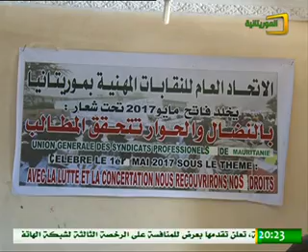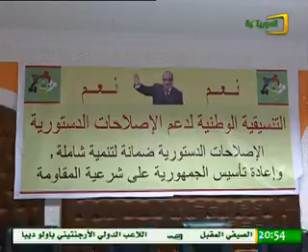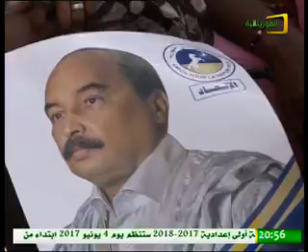فاتح مايو 2017: الأخبار من قناة الموريتانية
اهتمت قناة الموريتانية في نشرتها الرئيسية بجديد الأخبار على المستويين الوطني والدولي.

وقد استعرضت النشرة في عناوينها الرئيسة:

الشغيلة الوطنية تخلد فاتح مايو ووزيرة الوظيفة العمومية تستلم العرائض المطلبية للنقابات.

وزيرة التجارة والصناعة والسياحة تعطي إشارة انطلاق المعرض الجزائري للمنتوجات.

تدشين شبكة مياه تعمل بالطاقة الشمسية في قرية اجحافيه بولاية الحوض الغربي.